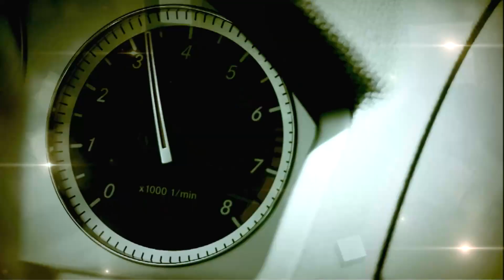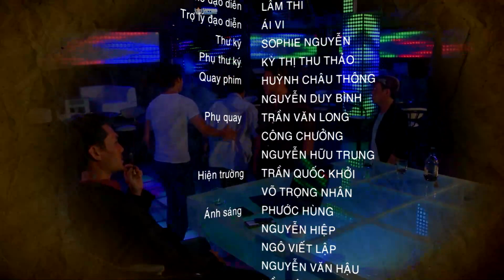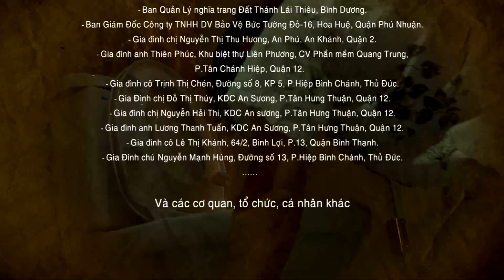Tập 15 || ROMEO & JULIET VIỆT NAM || Phim Tình Cảm Lãng Mạn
[Phim Việt Nam] ROMEO & JULIET VIỆT NAM || Phim Tình Cảm Lãng Mạn
Phim khai thác số phận của những diễn viên vào vai Romeo và Juliet trong vở kịch kinh điển của William Shakepear, đã làm rung động lòng người bởi mối tình say đắm.

© Saigontourist Cable Television Co., Ltd Phim khai thác số phận của những diễn viên vào vai Romeo và Juliet trong vở kịch kinh điển của William Shakepear, đã làm rung động lòng người bởi mối tình say đắm.

📌 Tất cả các nội dung được đăng tải trên kênh YouTube này là tài sản của Công ty TNHH Truyền hình cáp Saigontourist (SCTV) và đã đăng ký bản quyền với Youtube. Vui lòng không sao chép, re-upload nội dung của chúng tôi dưới mọi hình thức.